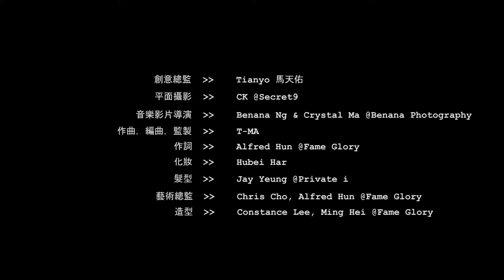15 Fame x Kathy Chow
Video production by Benana Photography